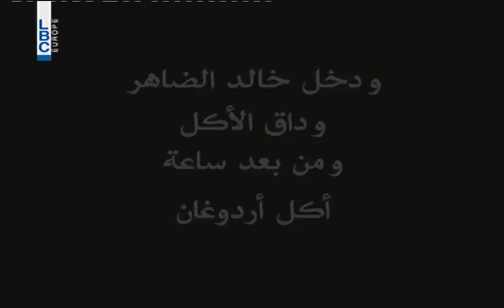Douma Kratiye - 5/3/2015 - Episode 141